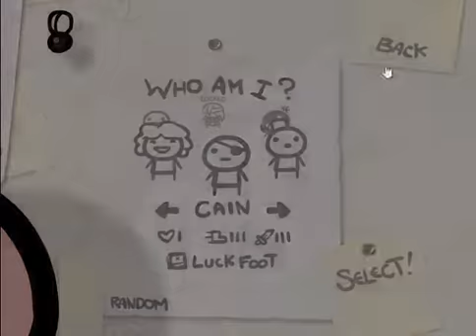The Binding of Isaac #01♦A Run, with you♦Cain Part 1